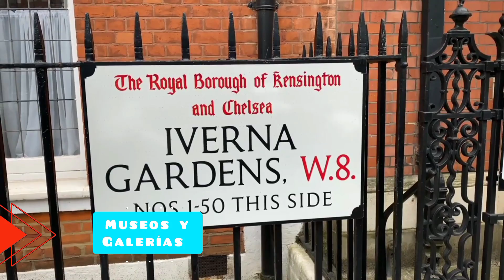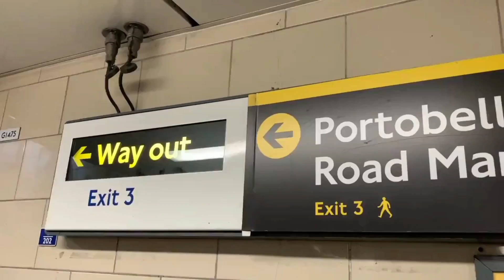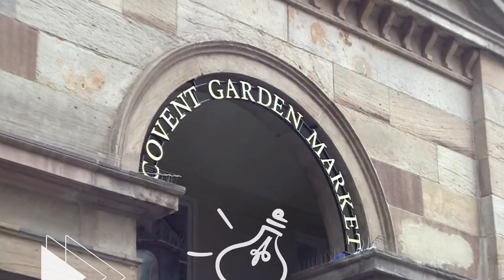¿Dónde dormir en Londres? 🛏 Mejores Hoteles Londres / Hospedarse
¿Dónde dormir en Londres?  Que cosas hacer en tu viaje a London. Con esta SUPER GUÍA de Londres tendrás donde hospedarse y que cosas hacer.

¿Qué ver en Londres? ¿Qué hacer en Londres?¿Cómo llegar a Londres? ¿Cómo moverse por Londres? ¿Donde alojarse en Londres?¿Qué ver y visitar en Londres? Los mejores consejos para visitar Londres, ¿Que ver en Londres en un día? ¿Qué ver en Londres en 2 días?, Londres en un fin de semana.

Viajar, Comer y Vivir  es un canal de YouTube de viajes y guías de viaje en el que te contamos todos los secretos para que descubras mundo viajando. A través de nuestros vídeos podrás viajar a Europa. Además, te diremos cómo conseguir las mejores ofertas de viajes, los vuelos baratos y los mejores consejos para viajeros. En definitiva: ¡Todo lo que necesitas para convertirte en un verdadero viajero!